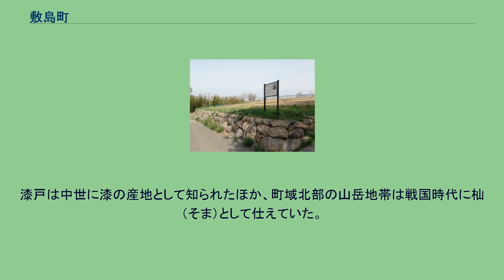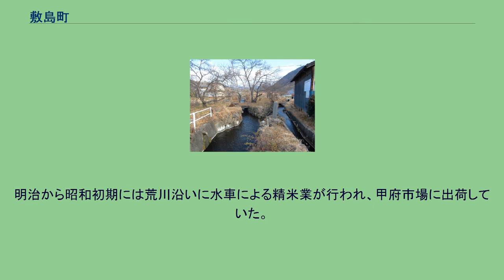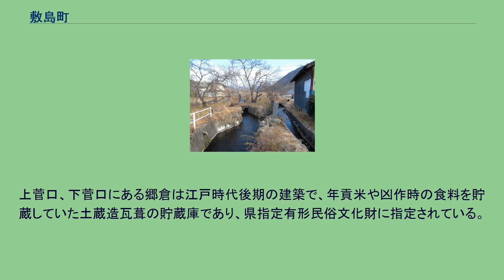敷島町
敷島町（しきしままち）は、かつて山梨県中巨摩郡にあった町である。
町名は合併時の公募による。
平成の大合併以前の山梨県における町の中で中道町、櫛形町、甲西町、上野原町、白州町、河口湖町とともに数少なく「まち」と読む自治体であった。
（この7町も合併で消滅したが、河口湖町だけは富士河口湖町となり現在も県内で唯一「まち」を名乗っている。）下記#歴史も参照。
県中央北部、郡北東部に位置する。
東西4キロメートル、南北15キロメートルの南北に長い帯状の町域で、中央部を亀沢川が南流し、中部の亀沢地区で東側を流れる荒川と合流する。
北部は山岳地帯で茅ヶ岳や金ガ岳のほか、曲岳や黒富士、太刀岡山などの山々が連なる。
また、荒川上流の花崗岩の侵食により形成された景勝地として知られる御岳昇仙峡の西側に属する。
中南部は荒川扇状地の平坦地で、「島三条」地域は古くから水田農耕が行われている。
天狗沢瓦窯跡 町域には旧石器時代の遺跡は見られないものの、縄文時代からの考古遺跡が分布している。
縄文遺跡は亀沢川流域に多く分布しており、北部山間部より南部平坦地に集中する。
大下条の金の尾遺跡は弥生時代の集落遺跡を主体としているが、縄文前期から中期の住居跡や縄文土器などの遺物が出土している。
また、滝下の金ノ宮遺跡は縄文中期の大規模集落として知られる。
金の遺跡は県内で少ない弥生時代の集落遺跡で、弥生後期を中心に水田遺構は見られないが住居跡や土坑内の壺棺を伴う方形周溝墓が検出され、弥生土器などの遺物も出土している。
古墳時代の遺跡には大下条の御岳田遺跡が古墳前期の集落遺跡で、甲府盆地南部の曽根丘陵地域（旧中道町）にヤマト王権の影響を受けた大型古墳が築造されていた時期にあたる。
6世紀には中道勢力が衰退し盆地各地へ古墳築造が拡散し、隣接する甲府市千塚・湯村では加牟那塚古墳や万寿森古墳など横穴式石室を伴う盆地北西部勢力の大型古墳が出現する。
町域でも境の大塚古墳や島上条の大庭古墳など横穴式石室をもつ古墳4基が現存している。
また、金の尾遺跡や大下条の松ノ尾遺跡は同時代の集落遺跡がある。
古代の律令時下では巨麻郡に属する。
甲斐国は早くから仏教文化を受容し、盆地北縁部では笛吹市春日居町寺本に寺本廃寺（寺本古代寺院）があり、甲府市川田町には寺本廃寺へ瓦を供給した川田瓦窯跡があるが。
町域では天狗沢に7世紀中頃の天狗沢瓦窯跡があり、供給先は不明であるが瓦を供給していたと考えられており、平安仏も出土している。
また、中下条・上下条の松ノ尾遺跡は奈良・平安時代の集落遺跡として知られ、近辺は巨摩郡家が所在した可能性も考えられている。
上条堰 平安時代後期には甲府盆地各地で荘園が成立するが、町域南部は荒川沿いの志摩荘域に含まれる。
志摩荘は鎌倉時代初期に山城国（京都府京都市西京区）の松尾神社領で、正応6年（1293年）以降には九条家領となる。
中下条はその中核地域であったと考えられている。
鎌倉時代の痕跡としては牛久の敷島総合公園に保存されている鎌倉時代造立の鳥居がある。
これは甲府市御岳町の金櫻神社の一の鳥居で、元は牛久に存在した。
また、吉沢の常説寺に伝来する白輿は鎌倉時代のもので、順徳天皇の使者が乗ったものであると伝わっている。
戦国時代に甲斐は守護・武田氏と有力国衆・他国勢力との乱国時代を経て、武田氏による統一が進む。
永正18元年（1521年）2月27日には駿河国の今川氏配下の福島正成を主体とする今川勢が富士川沿いに侵攻し、9月16日には南アルプス市戸田の富田城を陥落させる。
福島勢はさらに甲府へ迫り荒川を挟んで武田信虎と対峙すると、10月16日には甲府市飯田町付近において飯田河原の戦いが起こり、福島勢は敗退し甲府市上曽根町の勝山城へ退去する。
さらに信虎は11月23日には島上条の上条河原の戦いで福島勢を撃退し、翌年には甲斐から退去させている。
島上条に鎮座する八幡神社は武田氏の尊崇を受け、室町時代の嘉永3年（1443年）には甲斐守護・武田信重が鰐口を奉納している（現在は富士川町最勝寺の最勝寺所蔵）。
八幡神社には飯田河原・上条河原合戦の供養石碑も存在している。
また、『甲斐国志』によれば、島上条字村続には武田家臣・土屋氏の居館が存在していたという。
大下条の臨済宗妙心寺派寺院・宝珠寺は武田信廉の子である大竜寺麟岳が開山であるという。
中世には荒川支流亀沢川より取水し荒川右岸地域を灌漑す...